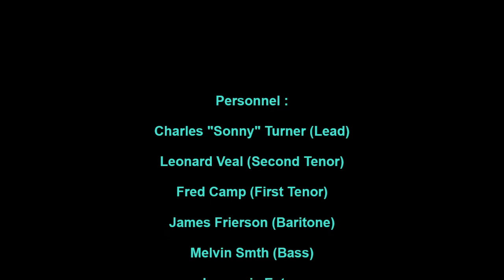METROTONES PLEASE COME BACK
THE METROTONES VOCAL GROUP, PLEASE COME BACK, RARE DOO WOP BALLAD, VOCAL GROUP HARMONY, DOO WOP MUSIC GENRE
Personnel :

Charles "Sonny" Turner (Lead)

Leonard Veal (Second Tenor)

Fred Camp (First Tenor)

James Frierson (Baritone)

Melvin Smth (Bass)

Leuvenia Eaton